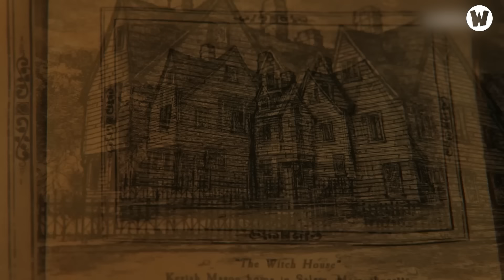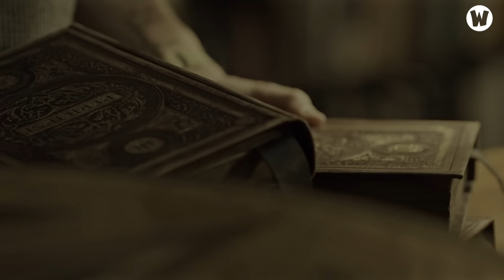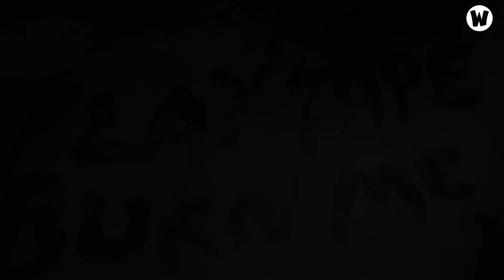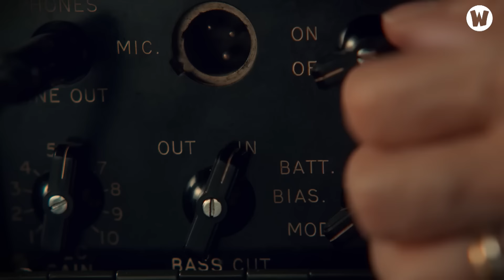Toàn Bộ Quái Vật & Câu Chuyện Kinh Dị Trong Guillermo Del Toro's Cabinet Of Curiosities